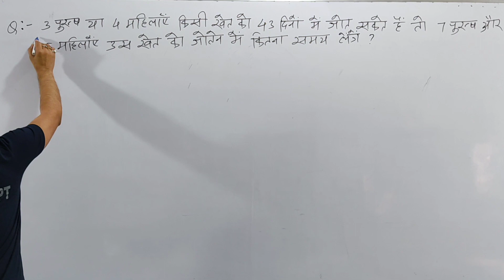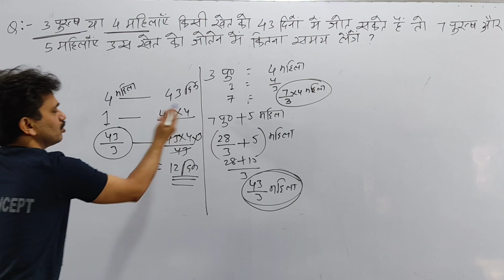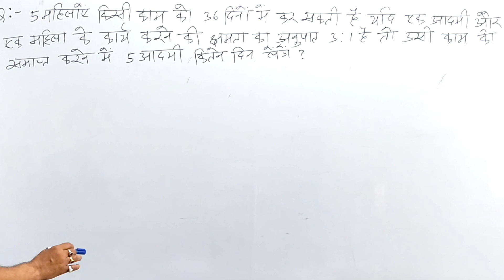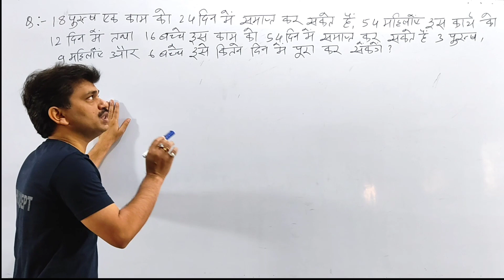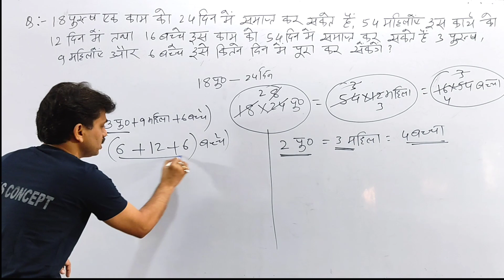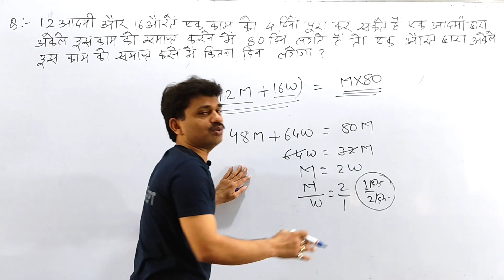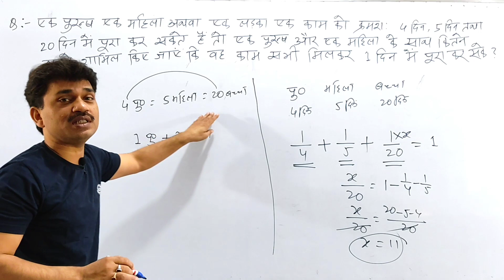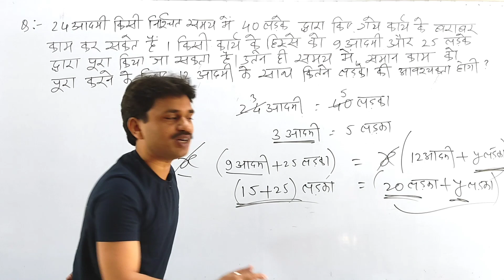पुरुष, महिला और बच्चा वाला प्रश्न | time and work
* Complete Syllabus
* Live session